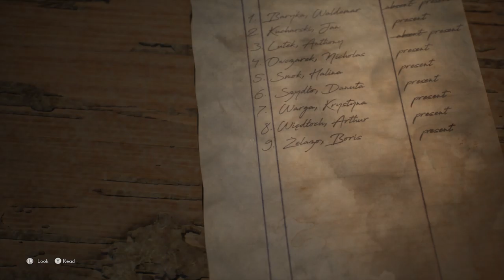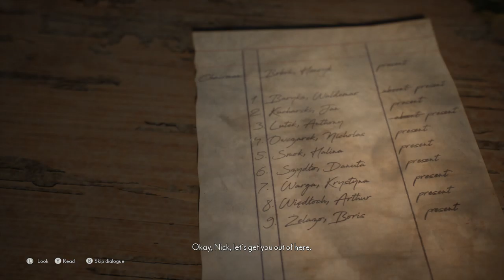The Medium part 4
May contain jump scares and flashing images.